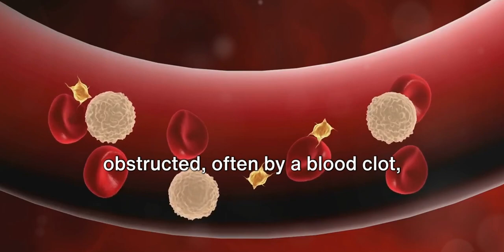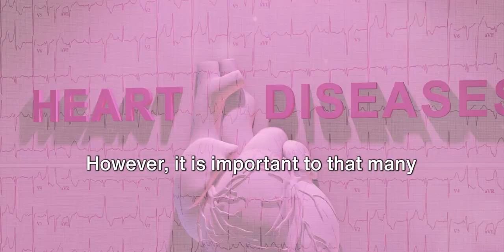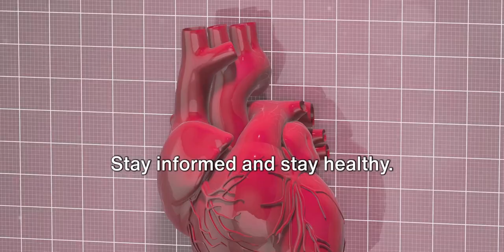Stroke : Understanding the Silent Killer | ClimaX | 2024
A silent stroke is most often caused by reduced blood flow in one of the smaller arteries that feed the brain. It can occur without noticeable symptoms if it affects a part of the brain that doesn't control major movements or vital functions.